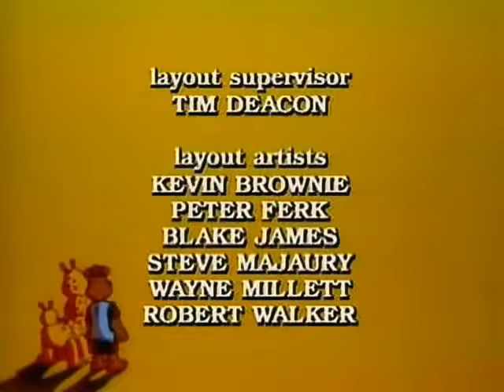01 The Adventures of Teddy Ruxpin The Treasure of Grundo